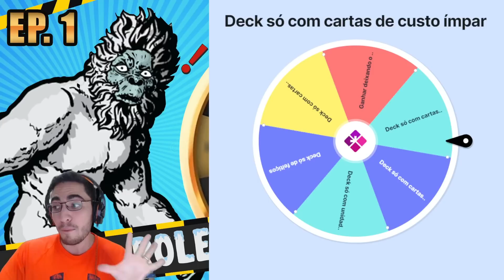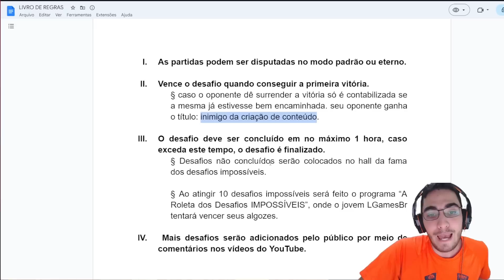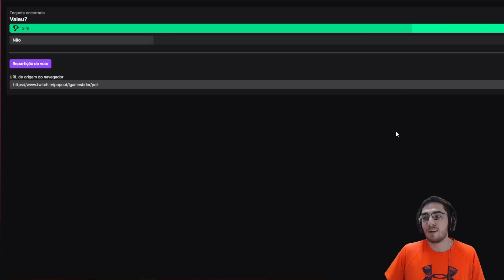SÓ VALE CARTAS DE CUSTO ÍMPAR 🤯- Ep. 2 - Legends of Runeterra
Link desse deck: CEDACAIDFYAQGBARAECAGAYCAECCIJQCAIBQQCIDAUCAMDANAUAQCAYEAEAQIJYBAMBQ2AIDAQFQCBIECEAA

Fala galera, trazendo hoje mais um desafio para o canal, dessa vez temos a regra de que só vale carta de custo ímpar para o deck, e aí será que foi fácil cumpri esse desafio? Espero que gostem do vídeo.

Ahhh não esqueça de dar sua sugestão de desafio!

00:00 Abertura
00:38 Resultado da roleta
01:47 Criação do deck
05:03 1º Jogo